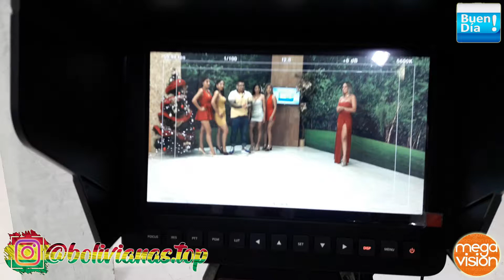Bolivianas.Top - Buen Dia Megavisión - Cabalas De Fin De Año 2020 Gala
Fuimos invitados al programa Buen Dia de Megavision para hablar sobre las Cábalas de fin de año & sus distintos singnificados, en esta ocasión luciendo dos diferentes vestuarios con los colores alucivos a las mismas. deja tu like, comenta & suscribete!